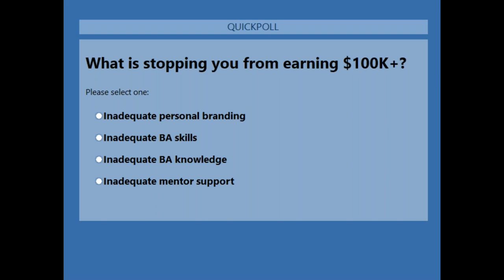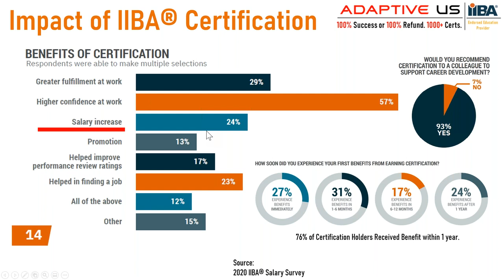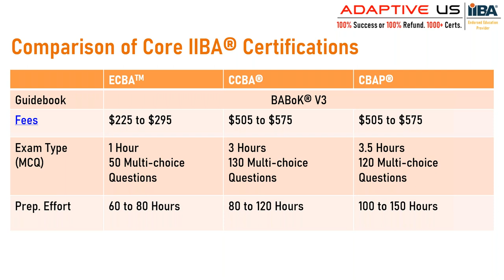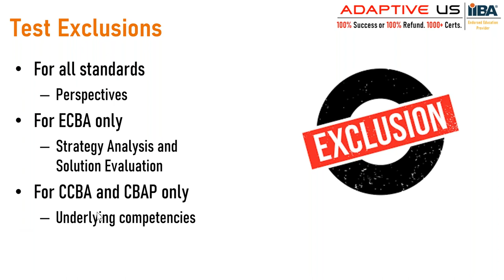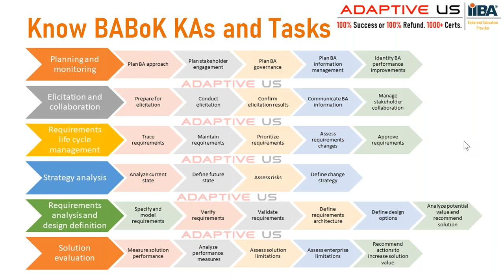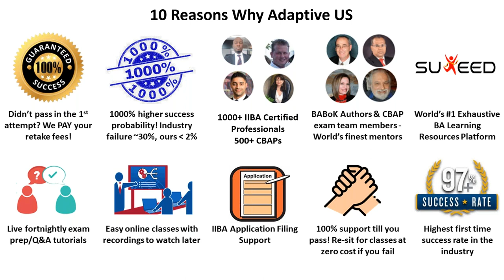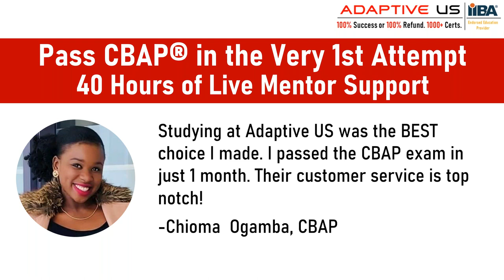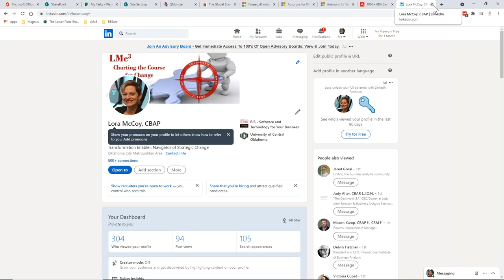How to Earn $100K+ With IIBA Business Analysis Certifications | CBAP ECBA CCBA Certification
How to Earn $100K+ With IIBA Business Analysis Certifications | CBAP ECBA  CCBA Certification. IIBA Business Analysis certifications are the most popular business analysis certification in the world. IIBA  has been promoting the business analysis profession and certification for more than a decade now.

The following are the main certifications

1.    CBAP Certification - Certified Business Analysis Professional
2.    CCBA Certification - Certificate of Competency in Business Analysis
3.    ECBA Certification - Entry Certificate in Business Analysis
ECBA is targeted towards professionals who would like to become business analysts.
5. What is Business Analysis

to know more about IIBA Certification Training.